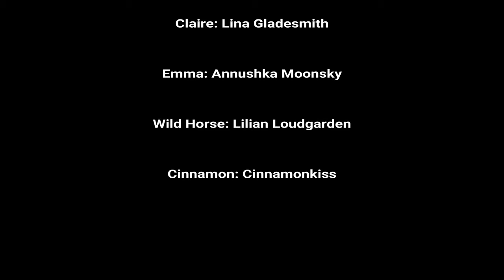Wild Ones || Episode 1 ~ Star Stable Series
Thank you to everyone one who helped me with episode 1.

Summary:

Claire had always wished for a horse of her own. She had been taking lessons for a while now with a horse named Cinnamon. She loved Cinnamon and it was great that she could ride him, but a little part of her deep down inside, knew he was the owner's horse and wasn't really hers. She would always ask her parents if she could get one, but Claire knew they didn't have enough money for one. But one day, a horse gets loose and Claire hears its somewhere in the Greendale Woods.. She goes to see if she can find anything, but if she finds the horse, will it know she's not a treath? Only time can tell...